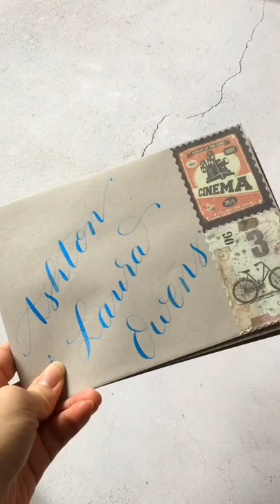Lisa’s Calligraphy- Handwritten Envelope Addressing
Calligraphy envelope addressing, names only. Perfect for hand delivering wedding invitations, bridal shower invitation and other celebrations.

Lisa’s Calligraphy channel showcases handwritten modern calligraphy projects including letters, envelope addressing, motivational quotes, product reviews and more. All names, addresses and letter contents are all fictitious. All projects are handwritten unless specified.

Nib: Speedball Hunt 101
Calligraphy Ink: Iridescent Blue
Calligraphy Ink Set: Dr Ph Martins Iridescent Calligraphy Set 1